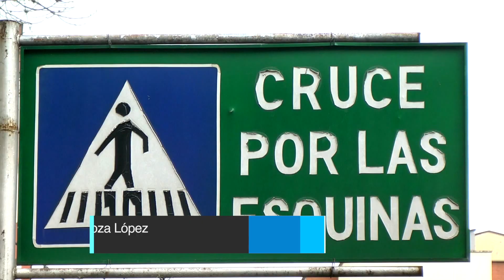CAJA DE PANDORA.TV: Diálogos de ciudad